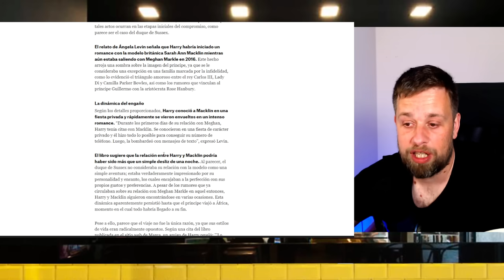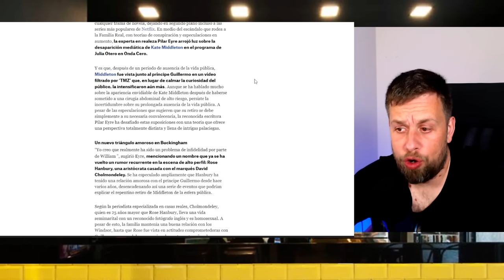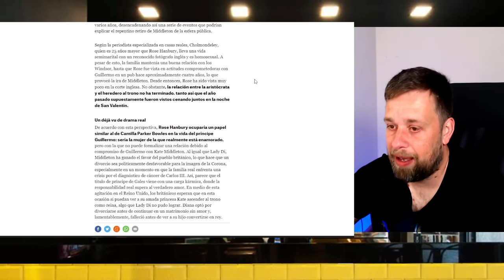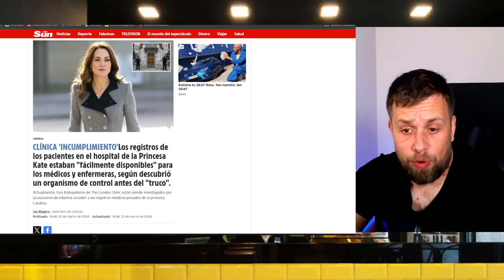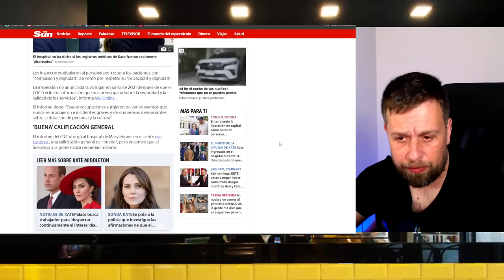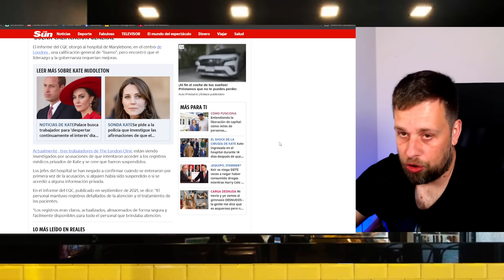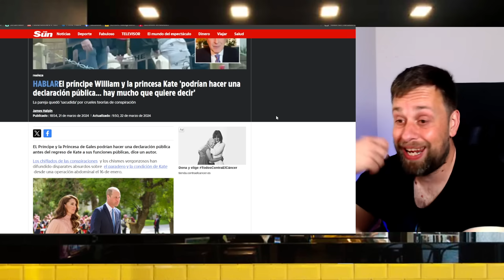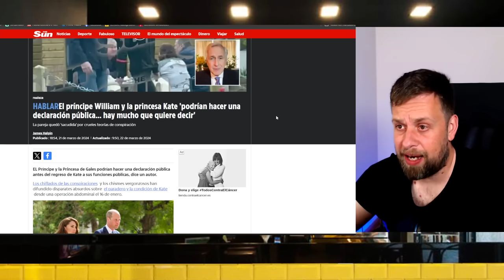🔴ANUNCIAN INFIDELIDAD DE HARRY A MEGHAN - KATE MIDDLETON Y WILLIAM COMUNICADO OFICIAL - ROSE HANBURY